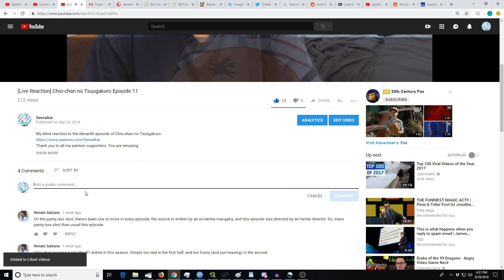Kill la Kill Episode 17 [Reaction+Commentary] (Semi-Blind)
My reaction to the seventeenth episode of Kill la Kill